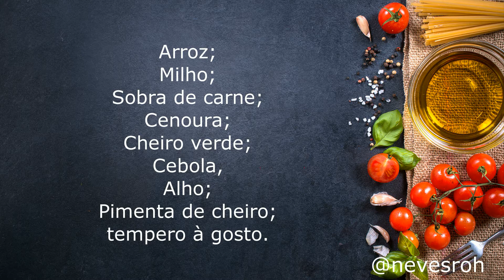OLHA O QUE VOCÊ CONSEGUE FAZER COM AS SOBRAS DE CHURRASCO - (sobras de carne) -Rôh Neves & Você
Amorekos no vídeo de hoje eu trouxe uma super dica pra aproveitar as sobras de carne da sua casa, já te receita de torta de sobras o canal, depois da uma fuçadinha aí e confere...
Beijos...

QUER ME ENVIAR UM MIMO, TRIBUTO, PRESENTE??? MEUS CONTATOS ESTÃO AQUI NA DESCRIÇÃO...

4 COISAS QUE ELES NÃO RESISTEM EM UMA MULHER

QUER FALAR COMIGO? CHAME NO DIRECT OK?!

QUER AJUDAR O CANAL,FAZER PARCERIAS, ENVIAR UM MIMO OU CARTINHA, ME PROCURE POR EMAIL OU VIA DIRECT NO INSTAGRAM...